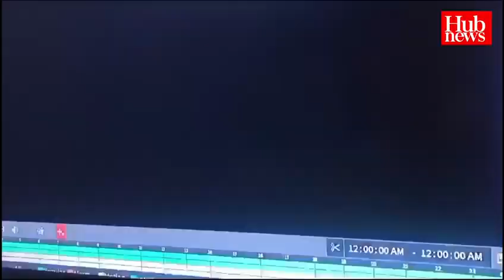On Camera, man steals flowers from pots from G S Road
In the video, the man can be seen uprooting flowers from the pots  kept at the side of the GS Road in Shillong. The flower pots had been placed there as part of the beautification process. This incident has been captured on CCTV camera at a time when there are several reports about theft of shoes, clothes and even undergarments from nearby areas of Wahingdoh-Mawkhar-Jaiaw-Khyndailad area.